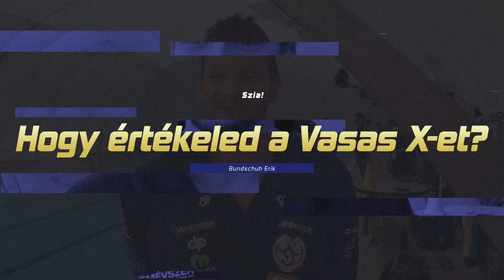sᴢᴇʀᴅᴀ * 𝟷𝟿.𝟹𝟶 * ᴏsᴄ-sᴢᴇɢᴇᴅ